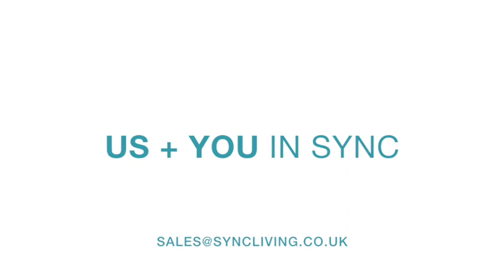Apex Rapid Sync Living